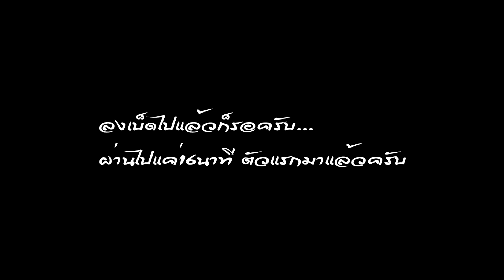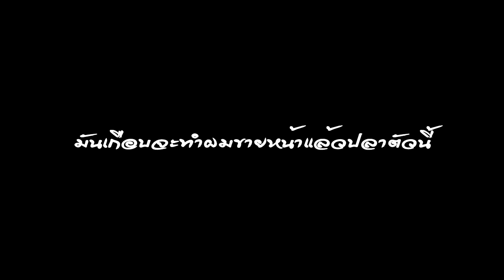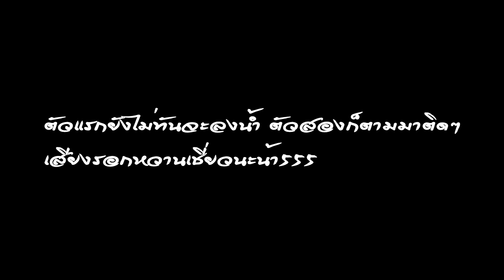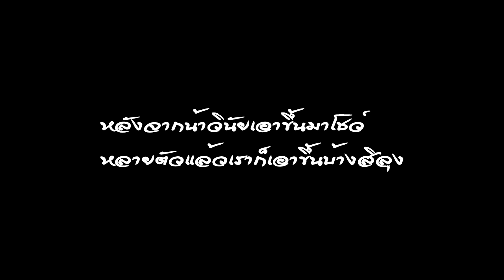ตกปลากับFC ในวันที่อากาศไม่เป็นใจแต่เราก็ยังได้งัดถั่งงัดยุเด้อ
วันเสาร์ที่8มีนาที่ผ่านมาได้มีโอกาศตกปลากับเอฟซีของเรา แต่วันนี้ลมแรงมากปลาก็เข้ายากมาก แต่เราก็ไม่ผิดหวังครับได้ปลามากินกันทุกคน หมานๆครับผมถ้าชอบแนวทางการนเสนอของผมก็กดไลน์กดแชร์กดติดตามให้ผมและทีมงานด้วยนะครับขอบคุณมากครับ